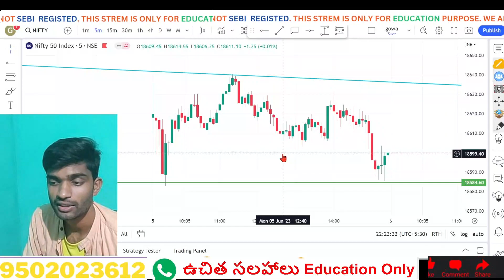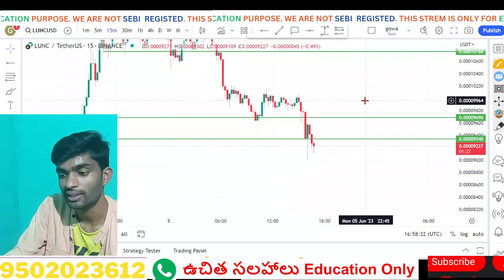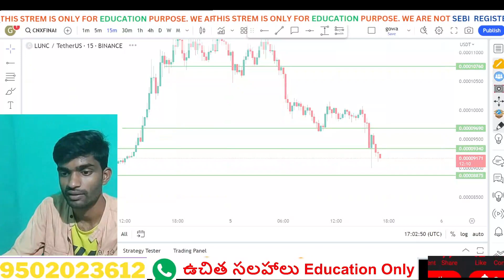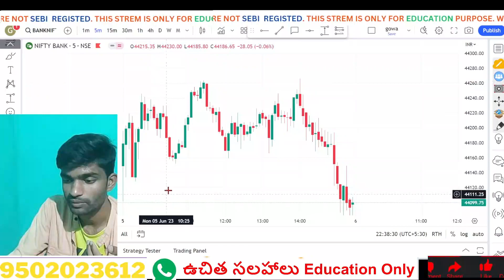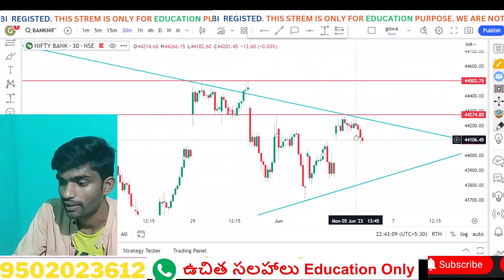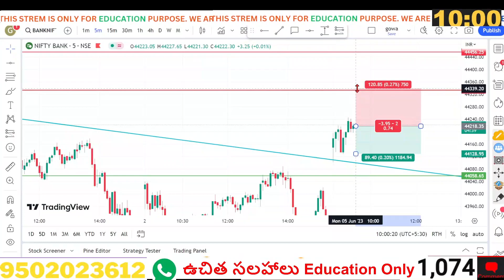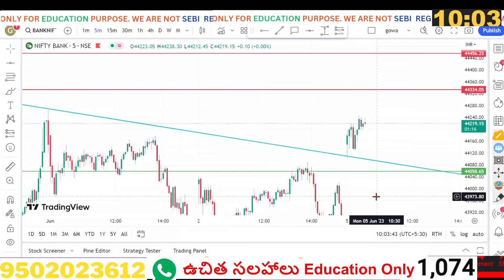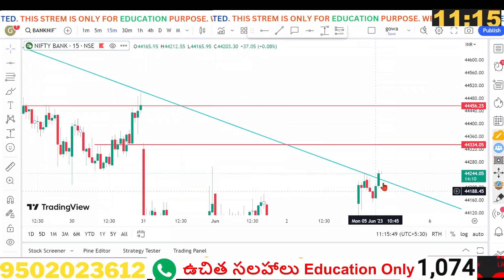రెగ్యులర్ ట్రేడింగ్ చేస్తూ గురించి చూస్తున్నారా అయితే ఈ వీడియో మీ ప్రతి రోజు సంపాదించడం ఎలా ?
DEMAT ACCOUNT OPENING  FREE  BROKER MY ONLY LINKS

VIDEOS PLAY LIST COURSE FREE